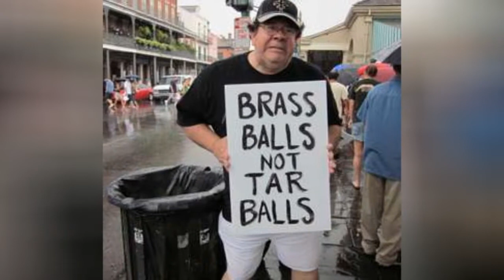Full Cast Of Interview With The Vampire: The Vampire Chronicles Actors/Actresses 🌟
Interview with the Vampire: The Vampire Chronicles cast list, listed alphabetically with photos when available. This list of Interview with the Vampire: The Vampire Chronicles actors includes any Interview with the Vampire: The Vampire Chronicles actresses and all other actors from the film. You can view additional information about each Interview with the Vampire: The Vampire Chronicles actor on this list, such as when and where they were born. To find out more about a particular actor or actress, click on their name and you'll be taken to page with even more details about their acting career. The cast members of Interview with the Vampire: The Vampire Chronicles have been in many other movies, so use this list as a starting point to find actors or actresses that you may not be familiar with.List actors include Brad Pitt, Tom Cruise and many additional actors as well.If you want to answer the questions, "Who starred in the movie Interview with the Vampire: The Vampire Chronicles?" and "What is the full cast list of Interview with the Vampire: The Vampire Chronicles?" then this page has got you covered. This cast list of who was in Interview with the Vampire: The Vampire Chronicles includes both lead and minor roles. {nodes}...more
0:00 - Intro
0:00:08 - Laure Marsac
0:00:15 - Indra Ov
0:00:22 - Andrew Tiernan
0:00:29 - Roger Lloyd-Pack
0:00:36 - John McConnell
0:00:43 - Susan Lynch
0:00:50 - Helen McCrory
0:00:57 - Stephen Rea
0:01:04 - Kirsten Dunst
0:01:11 - Antonio Banderas
0:01:18 - Christian Slater
0:01:25 - Tom Cruise
0:01:32 - Brad Pitt